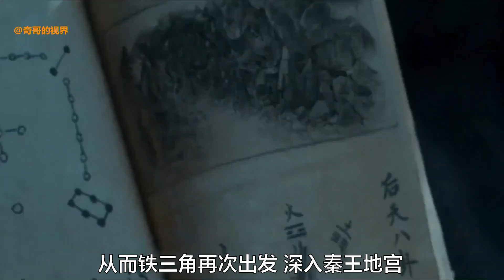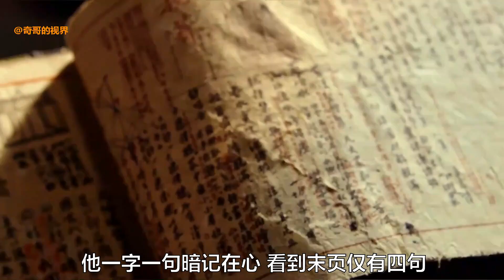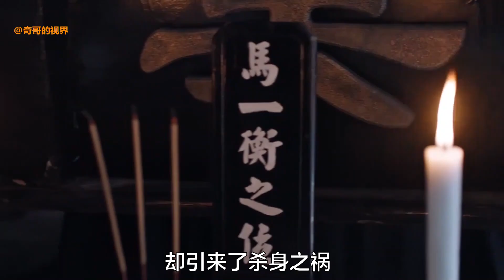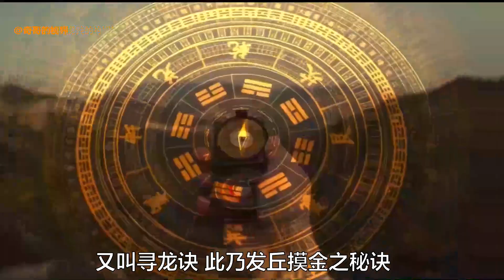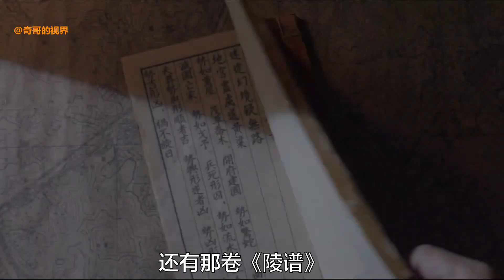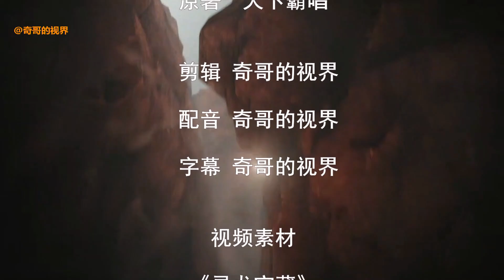原著解讀《摸金校尉之九幽將軍》01：胡八一再探秦王地宮，踏上冥界之旅！「奇哥的視界」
《摸金校尉之九幽將軍》的故事發生在《鬼吹燈》之後，主要講述了胡八一，王胖子和大金牙在秦王玄宮帶出一個鎏金鐵盒，乃是西夏的鎮國之寶。摸金鐵三角發現流傳千年的驚天秘密，決定再次出發，開啟一場撲朔迷離的冥界之旅。

大家好！欢迎来到「奇哥的视界」
我是盗墓系列的狂热爱好者，带你们进入惊险悬疑的盗墓世界！